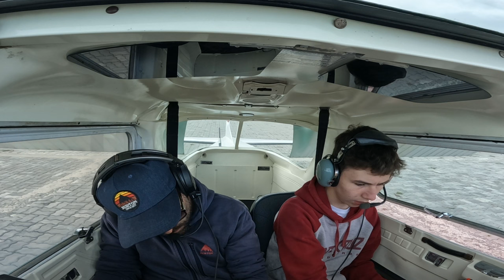PRIMER CLASE DE VUELO DE VITUS BRAIG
Hace rato teníamos la idea de filmar una clase completa, en esta oportunidad la primer clase de vuelo completa de Vitus el mas joven del equipo de Patagonia Bush Pilots !

Music Code:   SDZLKWDVXG4KOOF6